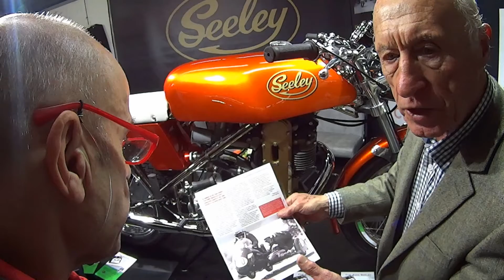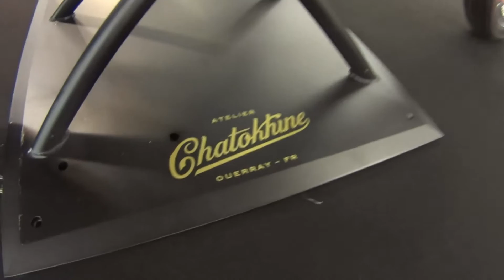Rencontre : Colin Seeley au salon Moto Légende 2015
Rencontre avec Colin Seeley au salon Moto Légende 2015, après que Frank Chatokhine lui eut présenté la réplique de la Seeley Condor qu'il a fabriqué. Deux Hommes de Moto, il n'y a pas d'age ...
Suivez TrophyMedia sur Facebook !